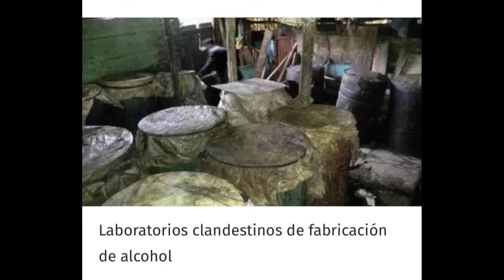Modificarán reglamento de la Ley de Drogas tras 127 muertes por ron adulterado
Modificarán reglamento de la Ley de Drogas tras 127 muertes por ron adulterado – Tema central en De Mañana